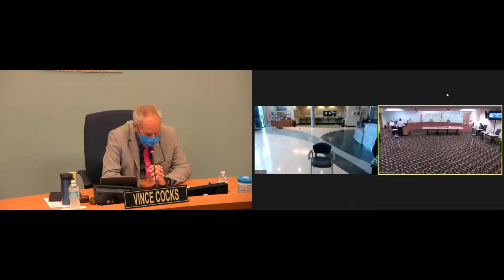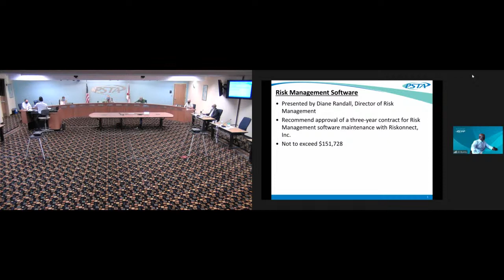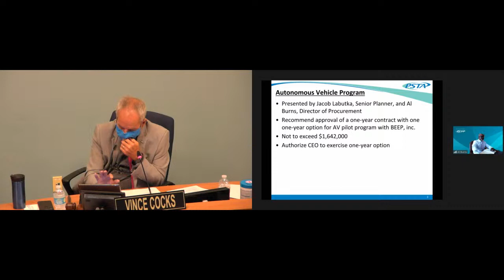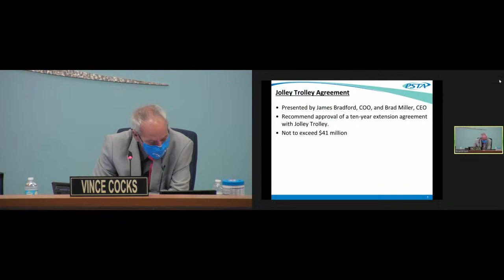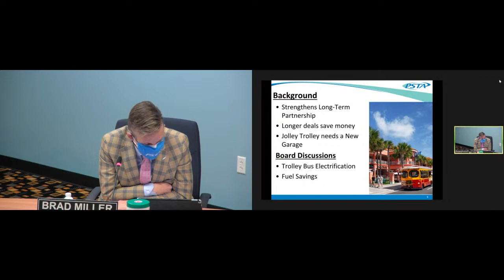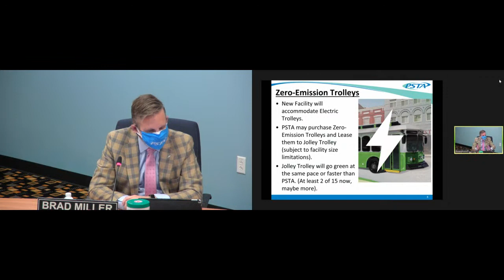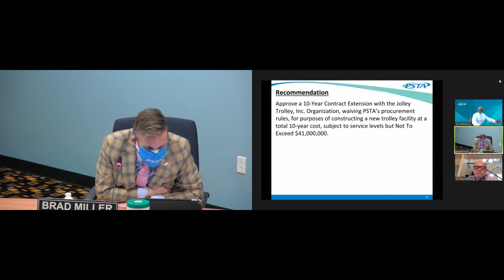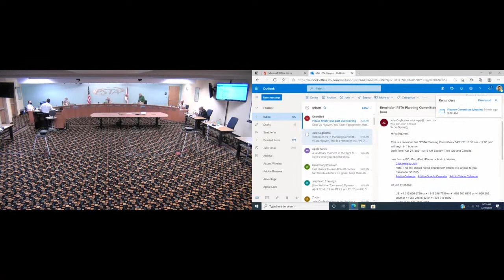Finance Committee Meeting 04/21/2021